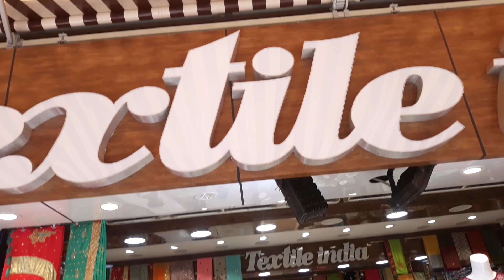T.nagar Textiles India|kurtis,croptop lehanga,palazzoset|Latest Collection|Feb2022|Vaanga Paarkalam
Shop Address:

Textiles India Shop
No.54,Ranganathan street,
T.nagar, Chennai-600017.

online shopping no.99411 26668.